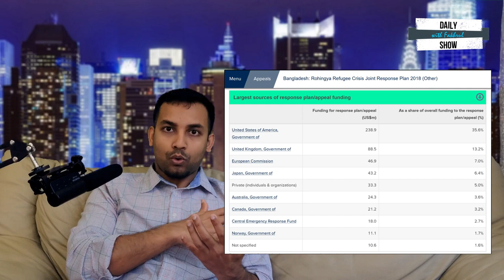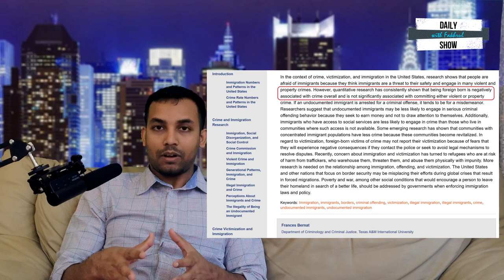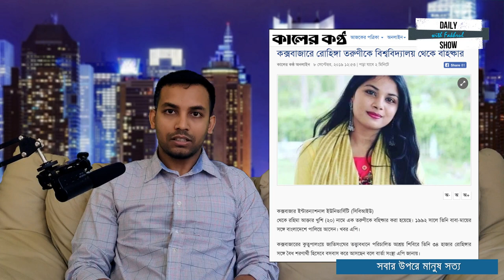Ep 38 | রোহিঙ্গাদের প্রতি আমাদের মনোভাব